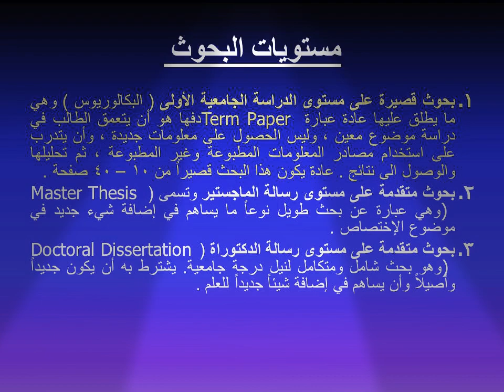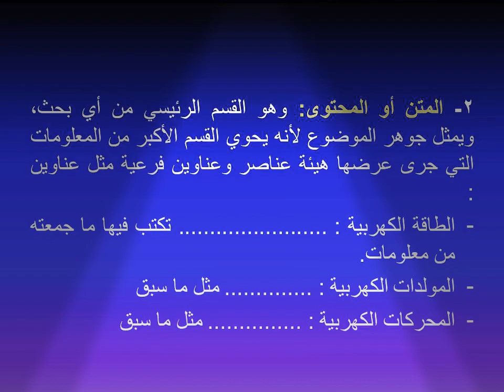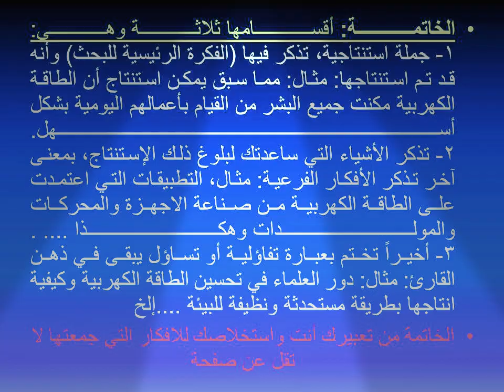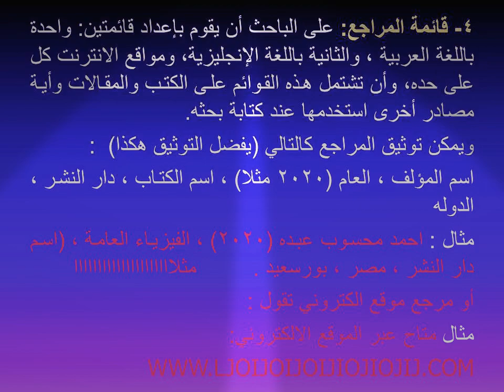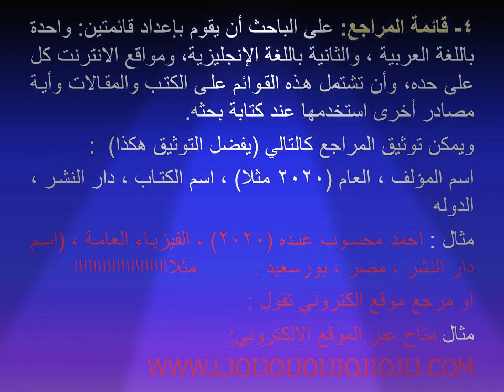كيف تكتب بحث علمي قصير لطلاب المعاهد الفنية الصناعية وطلبة الجامعات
تسليم الابحاث للمعاهد الفنية الصناعية
فيسبوك :